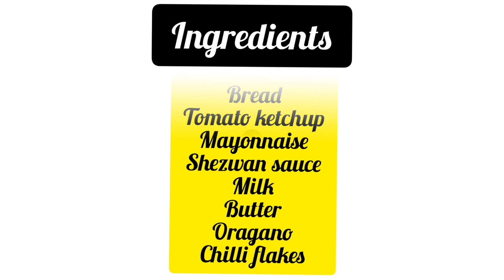How To Make Creamy Shezwan Bread | Creamy Shezwan Bread kaise banaye | Easy Bread Recipe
Bored of sandwiches? Then you must try this 10min shezwan cheese recipe